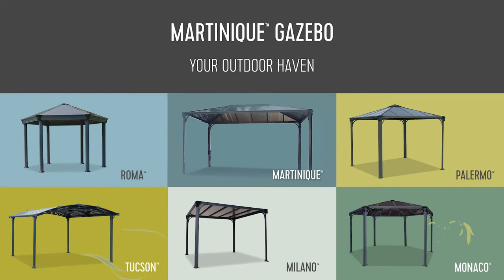Palram Garden Gazebos Martinique Grey Frame with Bronze Polycarbonate gazebo kit Product Movie